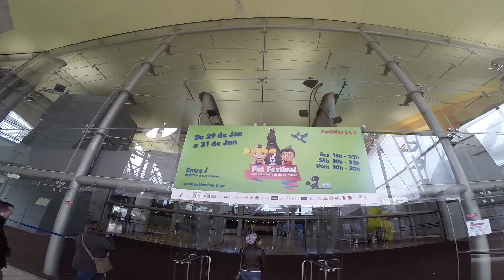VLOG - Pet Festival Lisboa - Quatro Patas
Mais um vlog no canal, o William e Bruna aproveitaram o período em Lisboa para conhecer a Pet Festival, não deixe de ver como foi :)